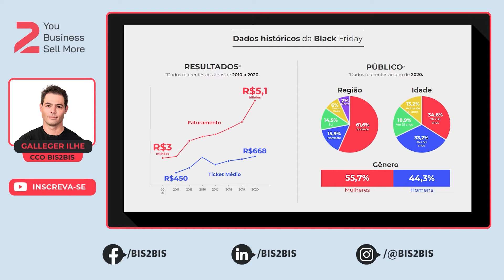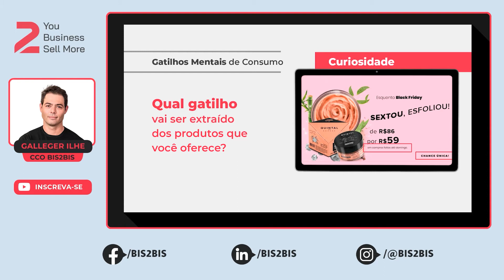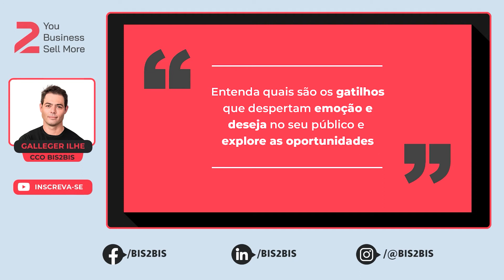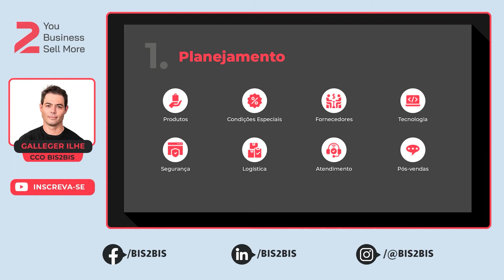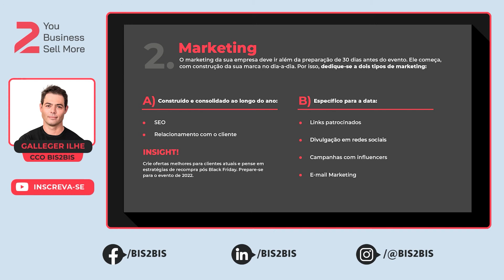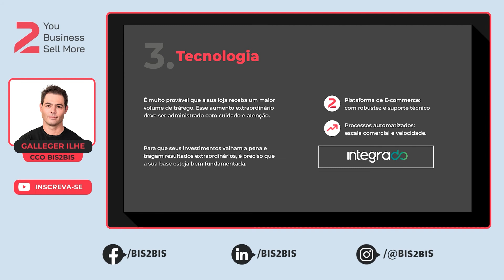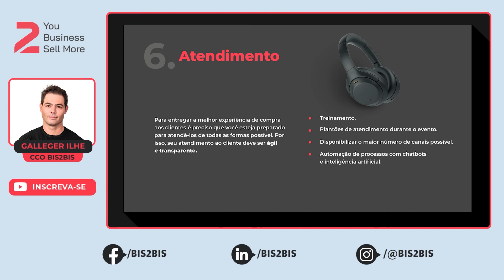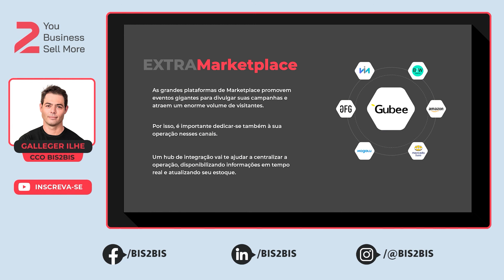BLACK FRIDAY 2021: os 7 pilares ESSENCIAIS para ter sucesso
A Black Friday 2021 está quase chegando! E como você vem se preparando para o maior evento de vendas online do mundo?

Nesta palestra apresentada no evento Big Solutions - Edição Black Friday, do E-commerce Brasil, nosso diretor comercial explica os 7 pilares essenciais para ter sucesso na Black Friday.

Saiba como vender mais e aumentar significativamente o faturamento da sua empresa entendendo como explorar os gatilhos mentais que despertam os sentimentos certos no seu público-alvo.

Ainda dá tempo de aproveitar a Black Friday! Venda online e maximize as suas vendas

⏩ Gostou do vídeo de hoje? CURTA, COMENTE E COMPARTILHE.

🔺 No canal tem diversos conteúdos bacanas sobre o mundo do e-commerce. Não esqueça de se inscrever

🚀 Fale com um dos especialistas e crie um e-commerce de sucesso

📄 Toda semana tem artigo novo no blog com as novidades do e-commerce